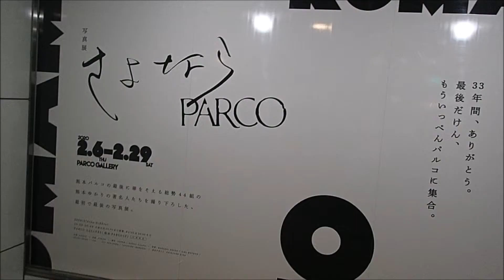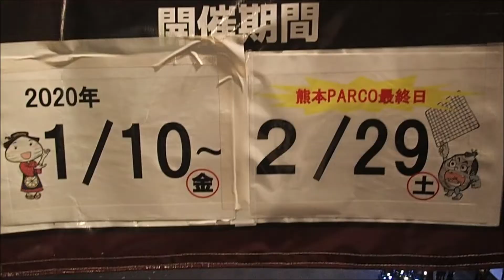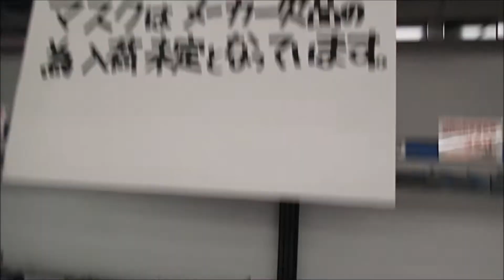熊本PARCO閉店までカウントダウン👗👖マスクがない😷🙊2020年2月24日